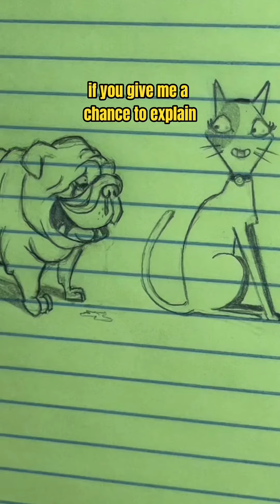How to draw pigeon legs! (2023)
Now YOU can draw beautiful pigeon legs too! 🦵 In this tutorial, you’ll see the art tip NO other art coach will teach you. I can’t keep these amazing art hacks all to myself. You’re welcome 😉